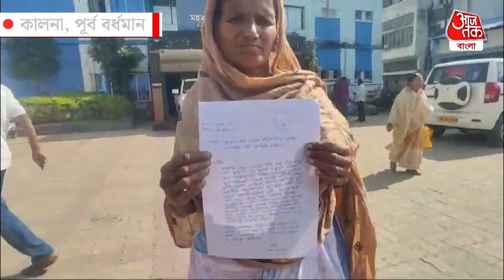Breaking:আবাসের ঘর পেতে প্রতিবেশীর বাড়িকেই কিনা... পুরো কেচ্ছা, ছিঃ ছিঃ|East Burdwan|Awas Yojana PN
আবাস যোজনার ঘর নেওয়ার জন্য পাশের বাড়ির এক মহিলার বাড়িকেই নিজের বাড়ি হিসাবে দেখালেন প্রতিবেশী। সরকারি কর্মচারীরা সার্ভে করতে এসে দেখেও গেলেন ওই প্রতিবেশীর বাড়ি। এরপরই ওই বিধবা মহিলা আন সুরা বিবি এমন ঘটনা জানতে পারার পরেই কালনা মহকুমা শাসকের দ্বারস্ত হলেন। জানা গিয়েছে ঘটনাটি পূর্ব বর্ধমান জেলার  পূর্বস্থলী দু'নম্বর ব্লকের মাজিদা পঞ্চায়েতের অন্তর্গত পশ্চিম আটপাড়া এলাকার। যদিও এ প্রসঙ্গে অভিযুক্ত রহিম শেখ ক্যামেরার সামনে কিছু বলতে চাননি। কিন্তু তিনি জানিয়েছেন, তাঁর আর আনসূরা বিবির পাশাপাশি বাড়ি।